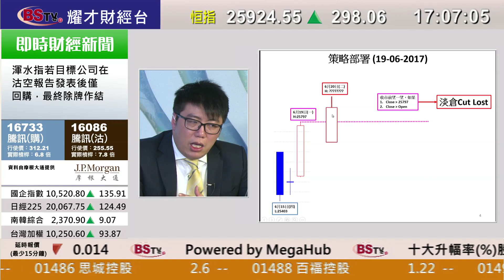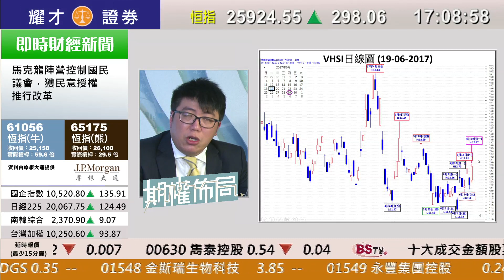耀才財經台 期權佈局 陳偉明－19/06/2017 期權佈局